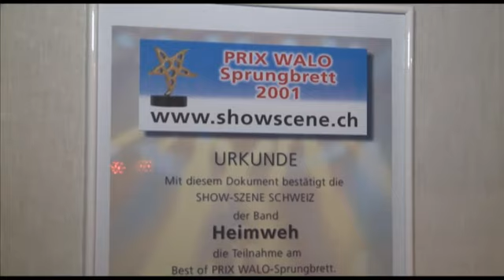Bütikofer und Band 2013 - regioTVplus